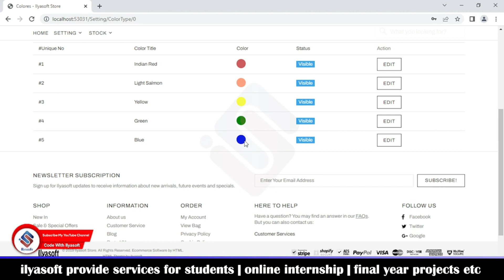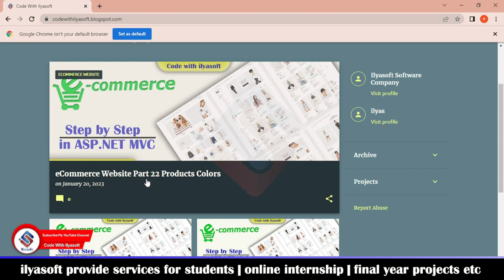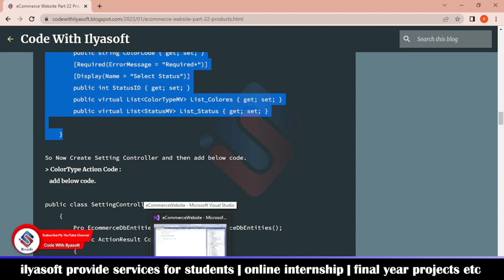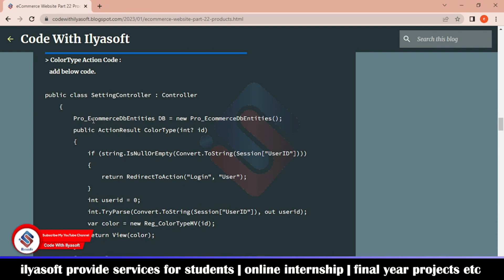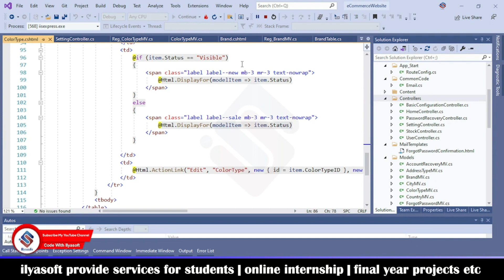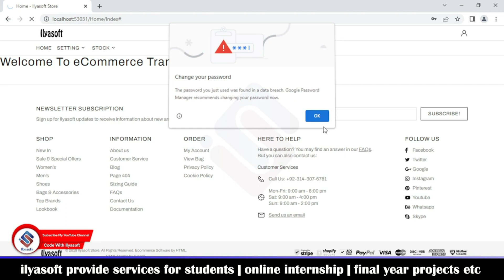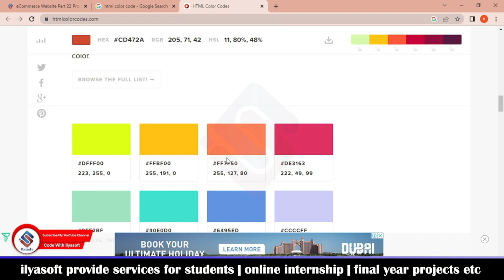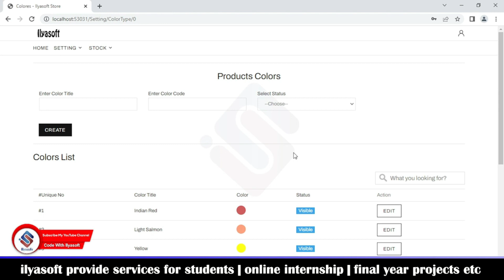eCommerce Website Part 22 Products Colors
in this part we are going to design and implement product colors in asp.net mvc ecommerce project part 22 and also test it, for more details watch complete video.